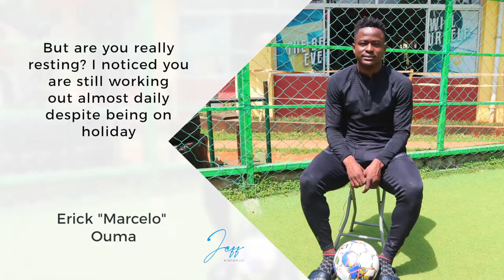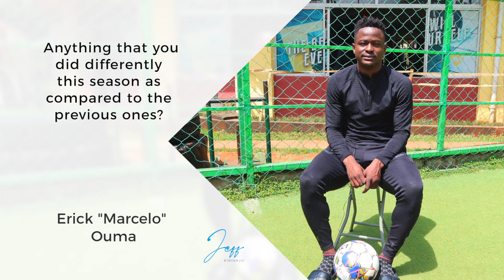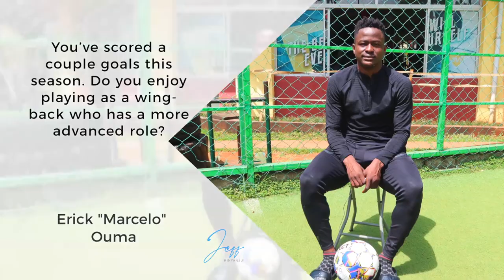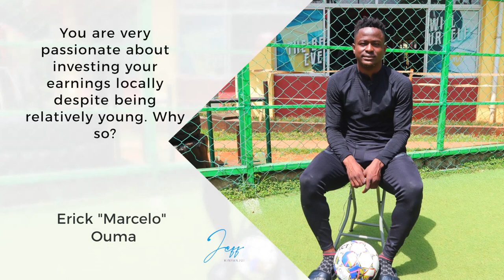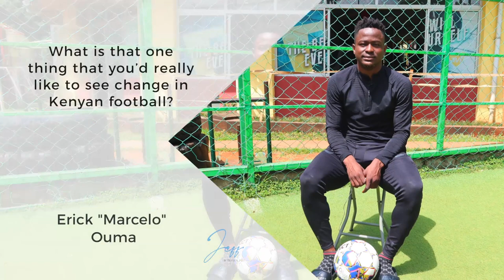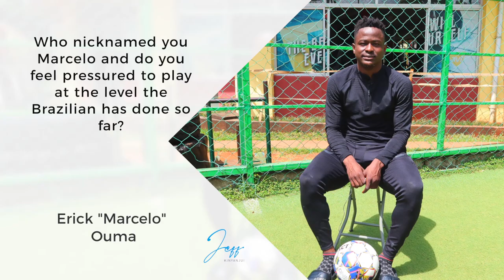One on One with Kenyan International Erick "Marcelo" Ouma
The Sweden-based defender discusses his wonderful season at AIK, his love for omena, future amongst other things